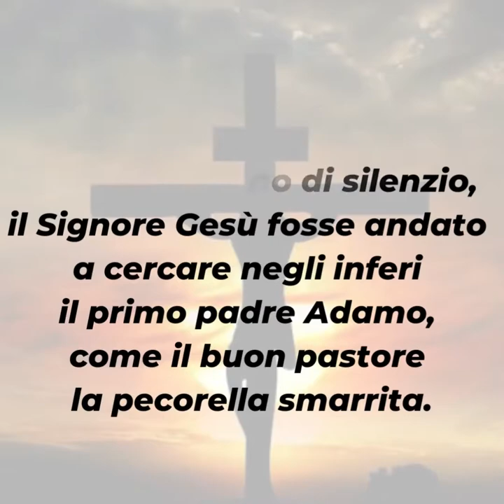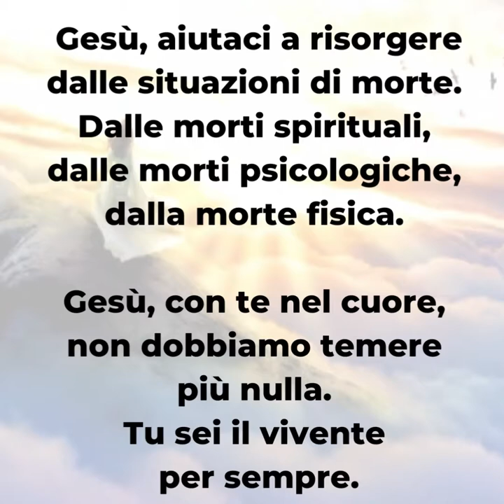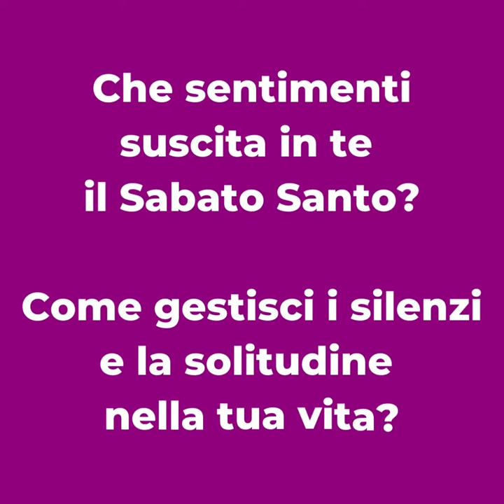PAROLE DI QUARESIMA 2022 ▪ Sabato 16 aprile [Sabato Santo]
Sabato 16 aprile – Sabato Santo

Una antica omelia dei primi secoli sosteneva che, in questo giorno di silenzio, il Signore Gesù fosse andato a cercare negli inferi il primo padre Adamo, come il buon pastore la pecorella smarrita.
Una immagine evocativa di quell’antica omelia raffigura i prigionieri.  Chi sono i prigionieri che Cristo viene a liberare? Sono coloro che rimangono vittime della propria o altrui dipendenza. Sono i prigionieri degli idoli. Sono i dormienti che non hanno voluto svegliarsi e ad un certo momento si son dovuti svegliare prigionieri.
Si comincia con un vizio, dicendo “tanto smetto quando voglio”. Poi ci si sveglia ossessivi e compulsivi. Quando ci si sveglia prigionieri, si piange solo la propria mediocrità.
A tutti coloro che hanno macchiato l’immagine di Dio nei loro cuori Gesù dice: «Risorgi mia effige, fatta a mia immagine! Risorgi, usciamo di qui!»
Gesù, aiutaci a risorgere dalle situazioni di morte. Dalle morti spirituali, dalle morti psicologiche, dalla morte fisica.
Gesù, con te nel cuore, non dobbiamo temere più nulla. Tu sei il vivente per sempre.

▪ Che sentimenti suscita in te il Sabato Santo?
▪ Come gestisci i silenzi e la solitudine nella tua vita?